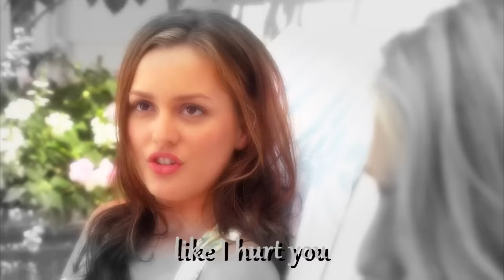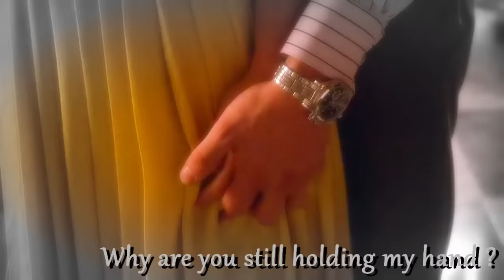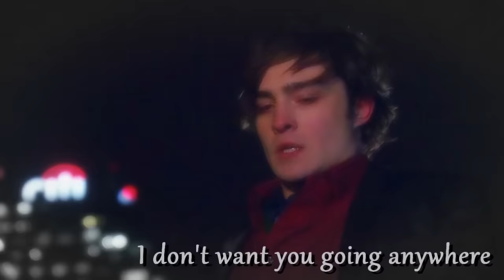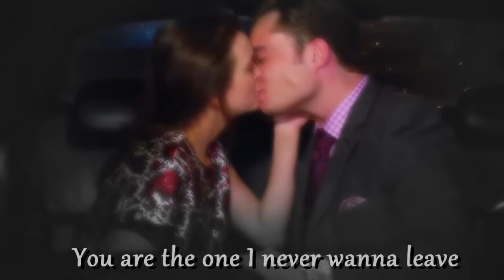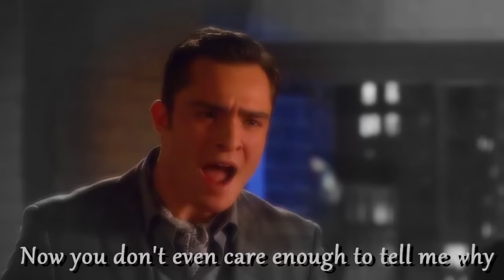Chuck & Blair - The Story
🎥 Gossip Girl 🎥